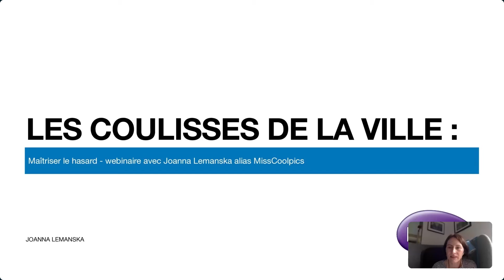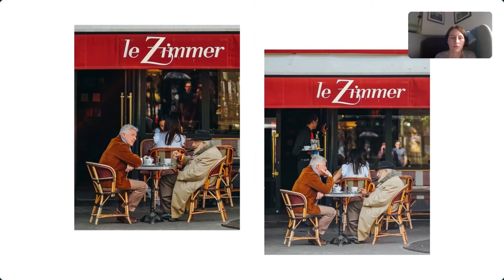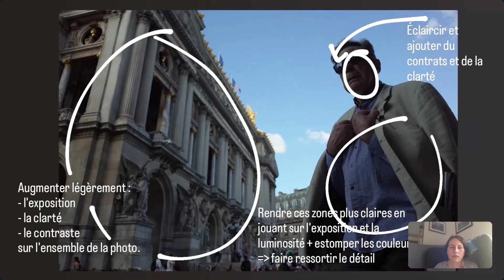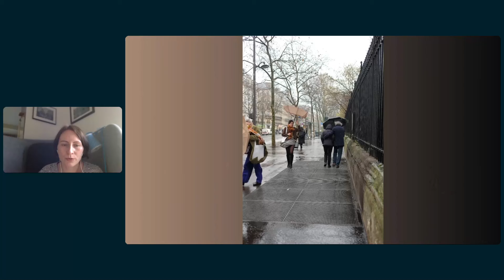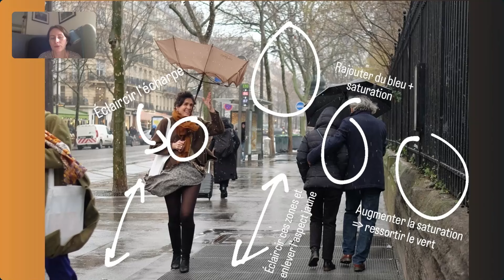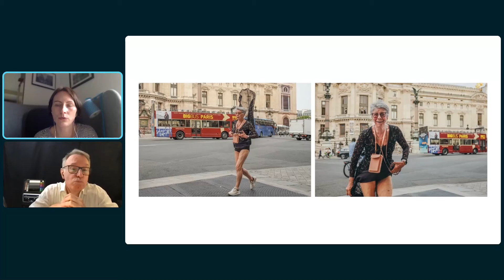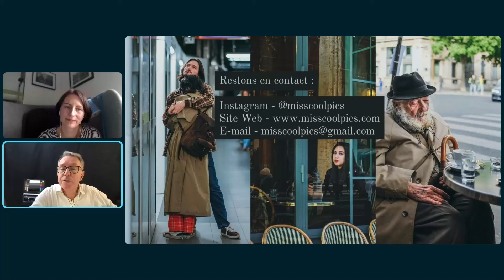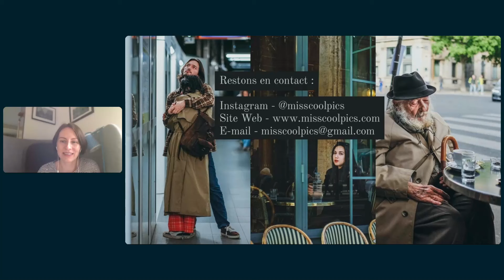French Webinar: Les coulisses de la photo de rue : Maîtriser le hasard - Joanna Lemanska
Vous êtes fasciné(e) par la photographie de rue et souhaitez en apprendre davantage sur les secrets de la "Street Photography" ?

🎙️ Animé par l'incroyable photographe et exploratrice urbaine, Joanna Lemanska. Plongez avec elle dans l'univers mystérieux des rues, des passants, de ces instants fugaces, et découvrez comment capturer la vie citadine avec émotion et créativité.

💡 Au programme :
Les méthodes pour trouver les scènes de rue intéressantes
Comment créer des images saisissantes au cœur de l'agitation urbaine
Les astuces pour s'imprégner de l'ambiance de la ville et saisir son essence
Les enjeux de la retouche des photos de rue
L'importance d'un écran de qualité, calibré et mat pour la retouche et la simulation